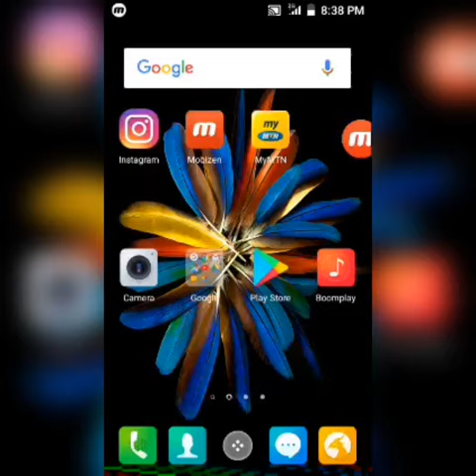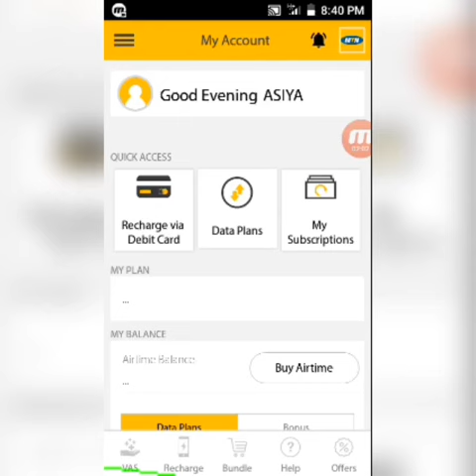mtn free 500mb data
Free data mtn cheat code